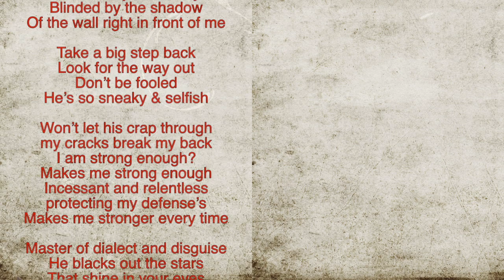10 Demon's Dreams [Demo & Lyrics]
Welcome to LiAR Tv Ch2 - 'The Emporium'